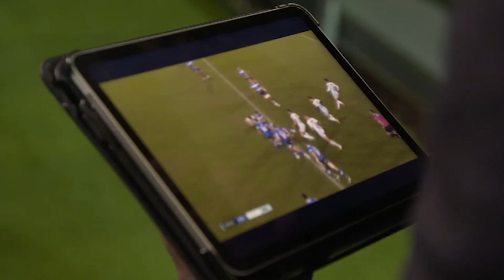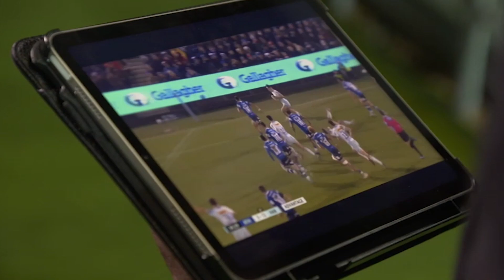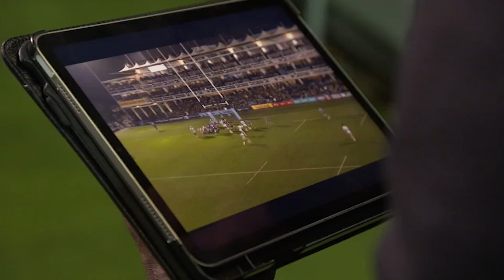How Quins use Andre Esterhuizen to Manipulate Defences! | Topsy's Take | Gallagher Premiership Rugby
Topsy & Flats discus the different ways Harlequins use their superb centre Andre Esterhuizen to manipulate opposition defences and keep them guessing.